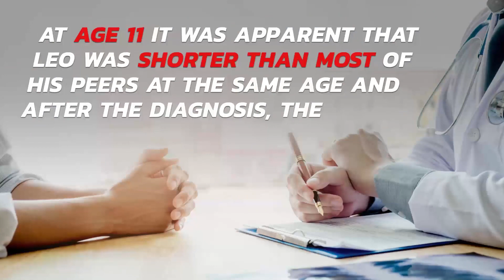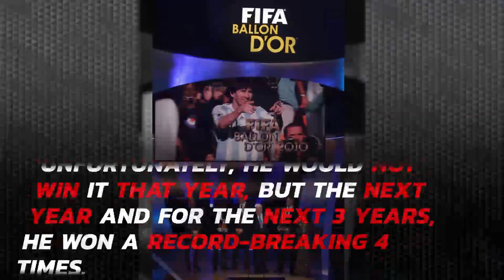The Story of Lionel Messi